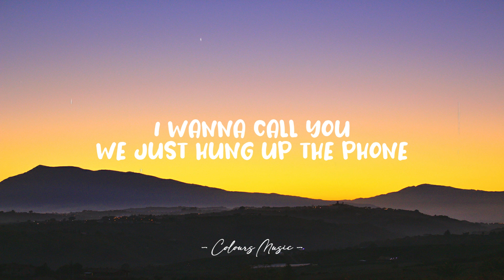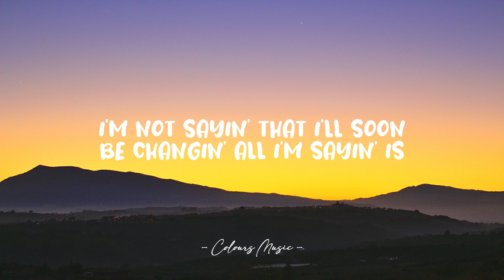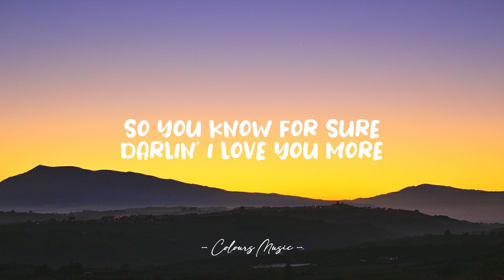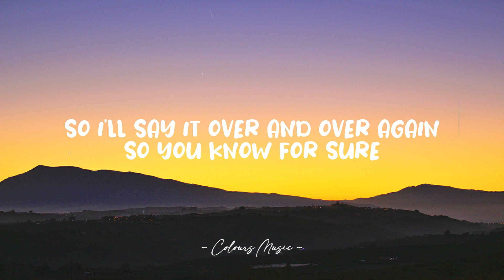John K - ILYM (Lyrics) 🎼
ilym - John K (Lyrics)
Lyrics video for "ilym" by John K.

📜 Lyrics:

[Verse 1]
I miss you already
And you're not even gone
I wanna call you
We just hung up the phone
I wrote you a letter
And I threw it away
No matter how small I write it
There's always so much more to say

[Pre-Chorus]
I'm not sayin' it's a competition
All I'm sayin' is

[Chorus]
I love you more than the bad days ahead
I love you more than the nights that we ended with slammin' doors
Oh, I love you more
There will be times when your heart will forget
So I'll say it over and over again
So you know for sure
Darlin' I love you

[Verse 2]
More than my bad jokes
That I take too far
You roll your eyes and then smile
'Cause you know it's just who you are
[Pre-Chorus]
I'm not sayin' that I'll soon be changin'

[Chorus]
There will be times when your heart will forget (There will be times)
Darlin' I love you more

[Post-Chorus]
Doo-doo, doo-doo, doo-doo (Ooh-ooh, ooh-ooh)
Doo-doo, doo-doo, doo-doo (Oh-oh, ooh woah)
Doo-doo, doo-doo, doo-doo (Ooh-ooh)

[Bridge]
I'll love you more as the years pass us by
If you ever doubt it, just look in my eyes
And you'll know for sure

[Chorus]
[Post-Chorus]
I love you more, oh ooh-woah, oh ooh-woah, oh, oh